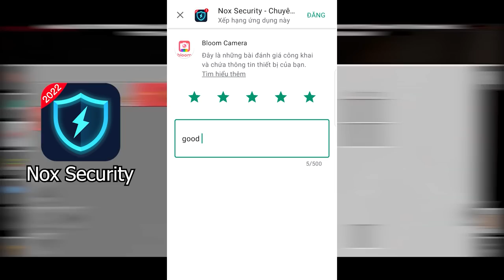MINECRAFT CÔNG VIÊN KHỦNG LONG *TẬP 17 | LỘC HUẤN LUYỆN KHỦNG LONG T-REX❗HỒI SINH VUA BIỂN CẢ😱